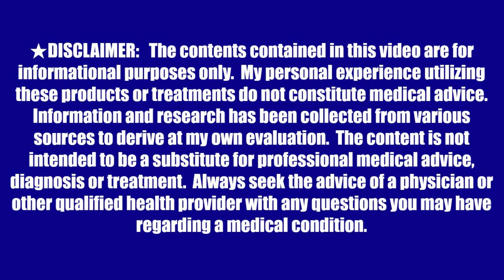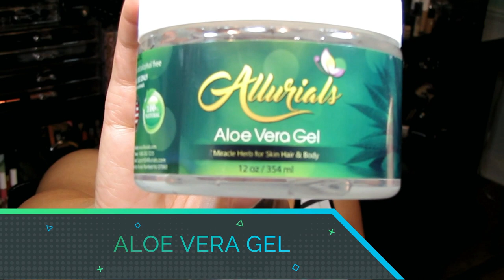Unlock the Secrets of Youth with this Overnight Viral Anti-Aging Solution!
Aloe Vera and Vitamin E Soothing Gel Recipe:

Ingredients:

1 teaspoon Aloe Vera gel (or extracted from Aloe Vera leaves)
2 drops Vitamin E oil
Instructions:

Cut open Aloe Vera leaves and extract 1 teaspoon of fresh gel or use aloe vera gel. Ensure there are no traces of latex, as it can cause irritation.
In a bowl, mix the Aloe Vera gel with 2 drops of Vitamin E oil.
Whisk the mixture thoroughly until it forms a smooth and well-blended gel.
Transfer the gel into a clean, airtight container for storage.
Store the gel in the refrigerator for a cooling effect when applied.
Benefits of Aloe Vera and Vitamin E for the Skin:

Aloe Vera:

Hydration: Aloe Vera is deeply moisturizing, keeping the skin hydrated.
Soothing: It possesses anti-inflammatory properties, soothing irritated or sunburned skin.
Anti-Aging: Aloe Vera may help reduce the appearance of fine lines and wrinkles.

Vitamin E:

Antioxidant: Vitamin E is a powerful antioxidant that helps combat free radicals, preventing premature aging.
Moisturizing: It aids in moisturizing the skin, promoting a smoother and softer complexion.
Healing: Vitamin E contributes to the healing of scars and blemishes.
How to Use:

Cleanse your face thoroughly.
Apply a small amount of the Aloe Vera and Vitamin E gel onto your face, focusing on areas with wrinkles or dryness.
Gently massage the gel into your skin using upward, circular motions.
Leave the gel on overnight for maximum benefits.
Rinse off the gel with lukewarm water the next morning.
For optimal results, use this soothing gel 2-3 times a week.
Note: Always perform a patch test before using any new skincare product to ensure you don't have any adverse reactions. If irritation occurs, discontinue use. Consult with a dermatologist if you have specific skin concerns or conditions.

Living the dream others only fantasize about, and the best part? I'm not even close to tired. 💫